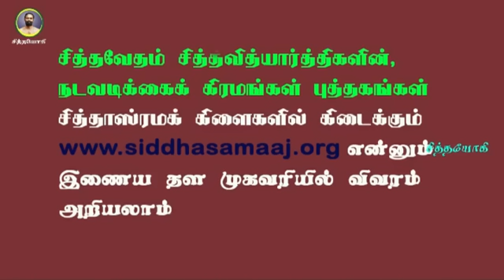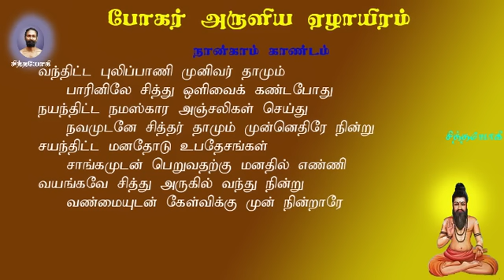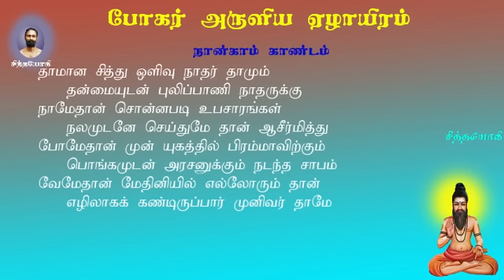போகரேழாயிரம்.193-குரு பரம்பரையை வணங்கவேண்டிய முறை,புலிப்பாணி சித்தர் சந்தித்த யுகம் கடந்த சித்தர்